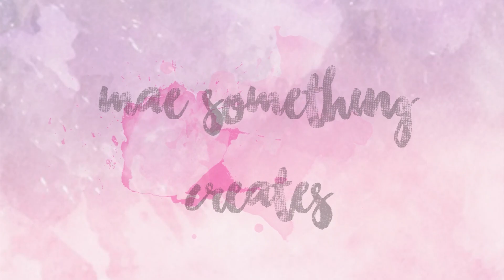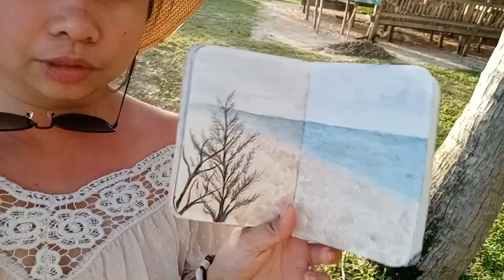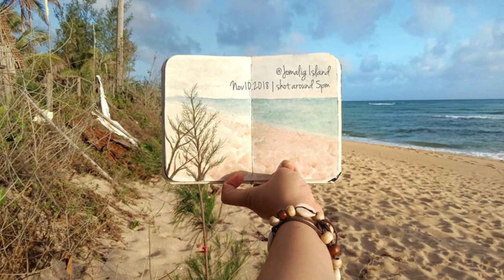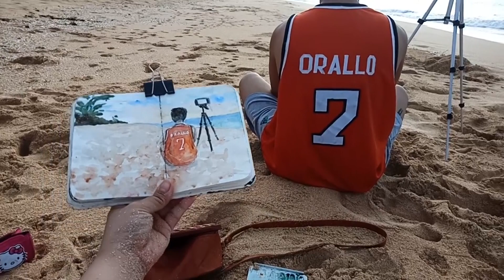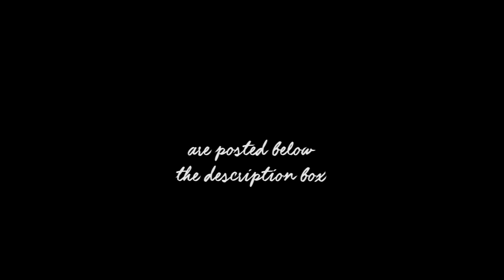ART VLOG: My Travel Art Materials PLUS Plein Air Watercolor Painting at JOMALIG ISLAND, PHILIPPINES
Another Art Vlog for you guys :)
(Please make sure you are set to 1080p for clearer viewing) ;)

We visited Jomalig Island in Quezon Province last week and it was so much fun! Great place and kind people all round.

Ika nga nila, ART IS LIFE, so why not paint while travelling :D

For today's video, I'm showing you some of the materials I bring with me when on the go. Plus, a peek on how I did plein air painting here in Jomalig Island!

Materials:

01:06 - 01:08 Sketch Pad (improvised)
Consists of Canson Montval WC papers
01:09 - 01:13 Sennelier Watercolor Palette in Half Pans
01:14 - 01:17 FILED Pencil case
01:18 Faber-Castell Mechanical Pencil ECON 0.5
01:19 Faber-Castell Latex Free Eraser
01:20 E-KNOCK Retractable eraser by Uni-ball
01:21 SAKURA Pigma Micron 02
01:22 Watercolor Brush Pens
- 01:23 Large WC Brush Pen (unbranded)
- 01:24 Derwent detailer WC brush pen
01:26 3/4 Graduate DALER ROWNEY flat wash
01:28 - 01:30 Isabey Travel Mop Brush
01:31- 01:33 SIGNO white ink by Uni-ball